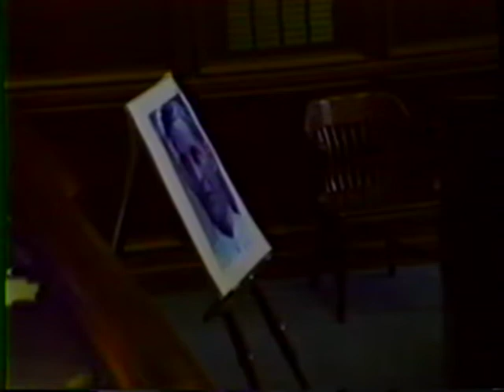Bench & Bar Historical Society of Santa Clara County Mock Trial: "Swift Justice"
The Bench & Bar Historical Society of Santa Clara County, Court of Historical Inquiry, Mock Trial: "Swift Justice," People v. Jack Holmes.  "Did San Jose Lynch an Innocent Man?"  Trial presented on September 24, 1992. Holmes was accused of kidnapping and murdering Brooke Hart, and was famously lynched in St. James Park by a mob on November 26, 1933.